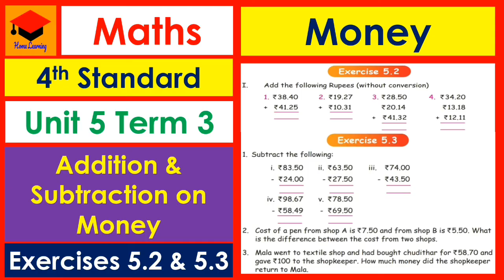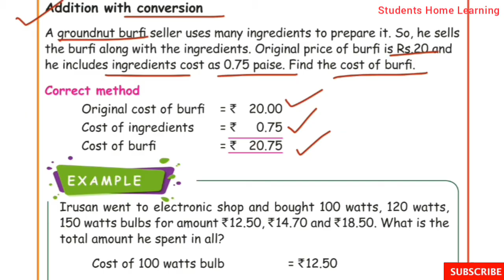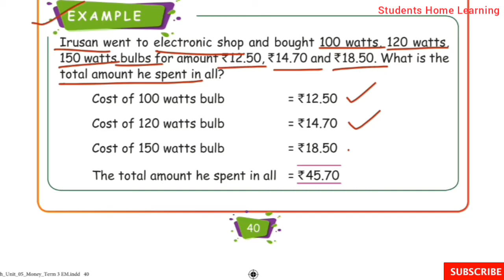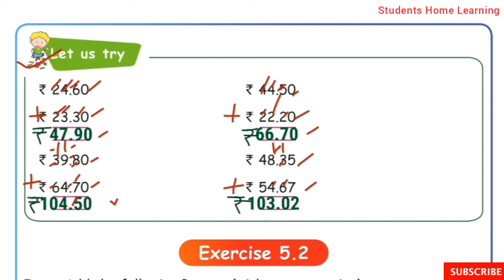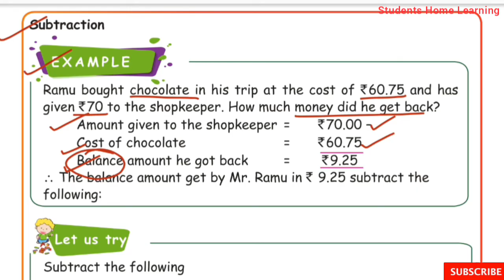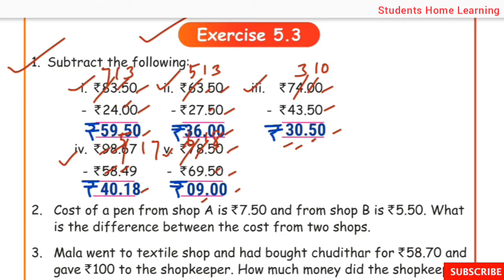Money- Exercises 5.2 & 5.3- 4th Standard- Maths- Unit- 5- Pages 41 to 43- Term 3- explained in tamil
Topics:
☆Addition and Subtraction on Money.
☆Exercises 5.2 & 5.3.